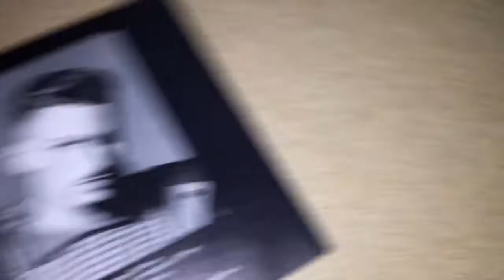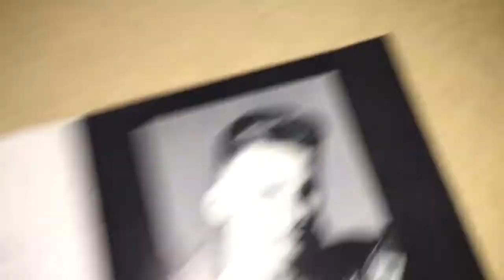Unboxing Color Me Badd - C.M.B.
C.M.B. is the debut studio album by Color Me Badd released in 1991. It went on to sell 6 million copies worldwide. It spent a total of 77 weeks on the Billboard 200 chart. It contains the #1 hits "I Adore Mi Amor" and "All 4 Love," the top 5 hit "I Wanna Sex You Up," and the top 20 hits "Thinkin' Back" and "Slow Motion." The album displays new jack swing which was a popular genre around the time the album had momentum as well as R&B music. Some of the songs on the album have been described as "street-corner harmonies that are turned into dance-floor grooves." Critics had mixed reactions on the lyrics and production of the album but were positive about the vocal performances on the songs.